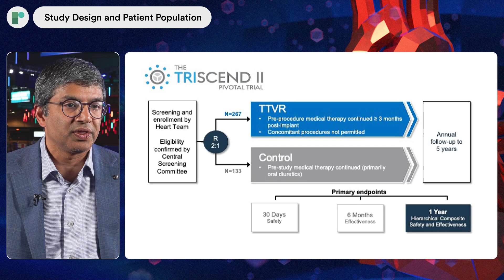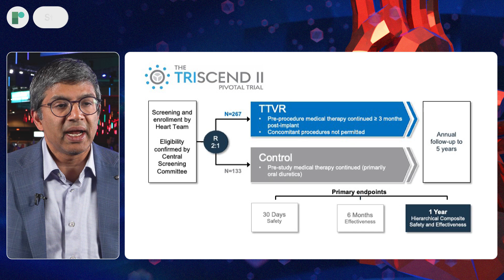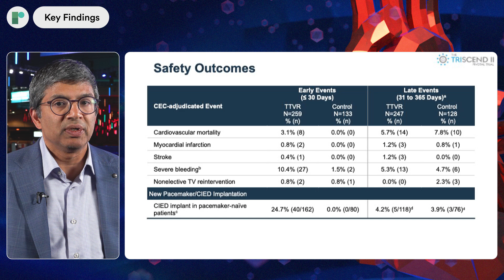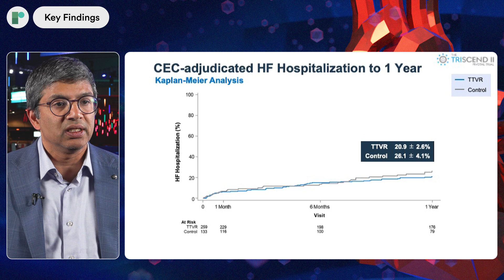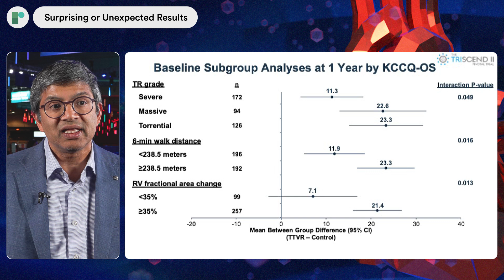TCT 24: The TRISCEND II Trial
TCT Conference 2024 - Safety and efficacy outcomes of transcatheter tricuspid valve replacement (TTVR) compared to optimal medical therapy for patients with severe tricuspid regurgitation (TR).

Dr Susheel Kodali (Columbia University Medical Center, New York, US) joins us onsite at TCT Conference to discuss the findings from the TRISCEND II Trial (NCT04482062; Edwards Lifesciences).

TRISCEND II is a multi-center, prospective, randomized trial designed to evaluate the safety and effectiveness of the Edwards EVOQUE tricuspid valve replacement system as compared to optimal medical therapy alone in patients with severe TR. 1070 patients were enrolled in the trial and were followed-up at 30 days, 3 months, 6 months, and annually for five years post treatment. The primary outcome measures included TR grade reduction, including KCCQ improvement, NYHA functional class improvement and 6-minute walk test distance improvement, as well as a composite endpoint including all-cause mortality, RVAD implantation or heart transplant, tricuspid valve intervention and heart failure hospitalisations.

One year findings showed that the Edwards EVOQUE system demonstrated superiority in primary endpoints for a patient population with limited treatment options. The Edwards EVOQUE system also led to sustained TR reduction with significant improvements in symptoms, function, and quality of life at one year.

Interview Questions:
1. What is the reasoning behind the TRISCEND II trial?
2. What was the study design and patient population for TRISCEND II?
3. What were the key findings?
4. Were there any surprising or unexpected results?
5. What further study is needed?

Recorded at TCT Conference in Washington, 2024.